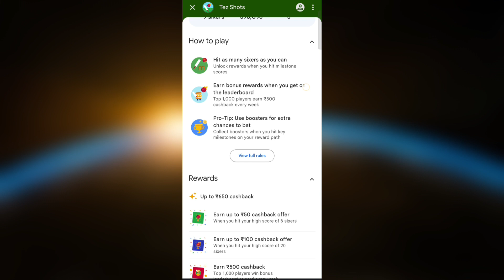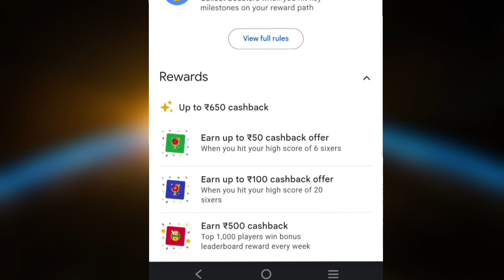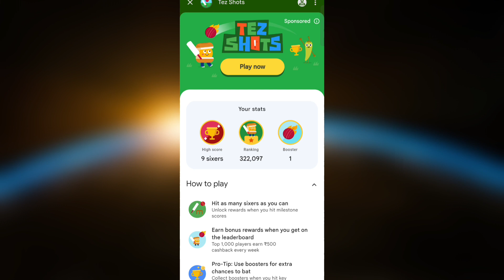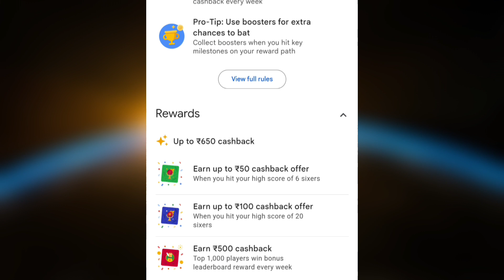Play Google Pay Tez Shots Game And Earn Money Up To Rs 650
google pay tez shots
google pay tez shots offer
google pay
tez shots
google pay play tez shots offer earn 650 rupees